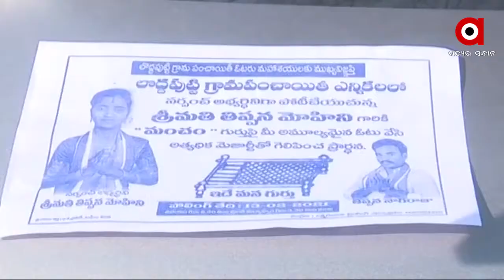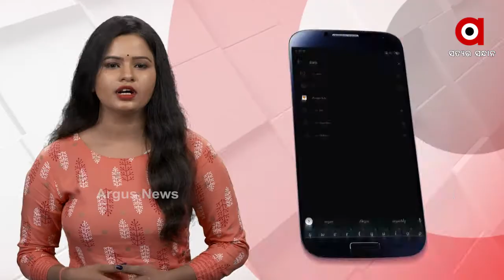13ରେ ନିର୍ବାଚନ 19ରେ ହେବ ଶୁଣାଣି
ସୁପ୍ରିମକୋର୍ଟରୁ ଓଡ଼ିଶାକୁ ମିଳିଲାନି ଆଶ୍ବସ୍ତି  । ନିର୍ବାଚନ ପରେ ହେବ ମାମଲାର ପରବର୍ତ୍ତୀ
ଶୁଣାଣି । ଆନ୍ଧ୍ରପ୍ରଦେଶକୁ 7 ଦିନର ସମୟ ଦେଇଛନ୍ତି କୋର୍ଟ । ଗଜପତିରେ ବିଜେପି କରିଛି ସୀମାରେ ସମୀକ୍ଷା । ଗଂଜାମରେ ଆନ୍ଧ୍ରର ଗାଡ଼ି ବୁଲିବାକୁ ନେଇ ଜୋର ଧରିଲା ବିବାଦ । ରାଜ୍ୟ ସରକାରଙ୍କ ଭୂମିକାକୁ ନେଇ ପ୍ରଶ୍ନ ଉଠାଇଲେ ବିରୋଧୀ .